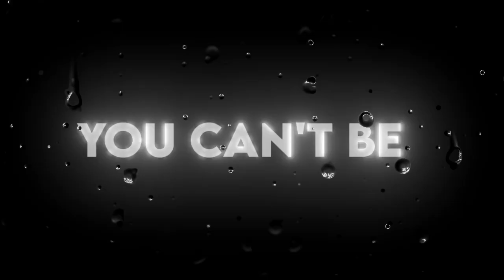STAY Song WhatsApp Status | Black Screen Status | English song status | english lyrics